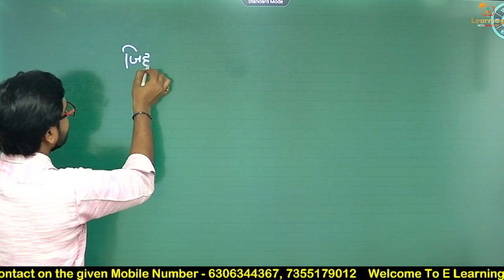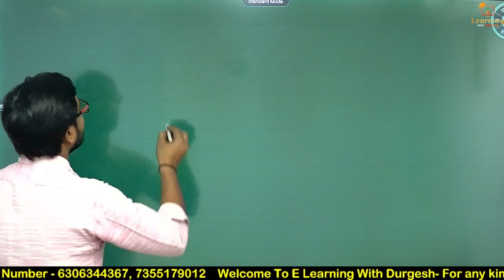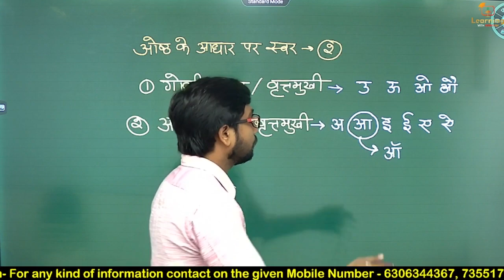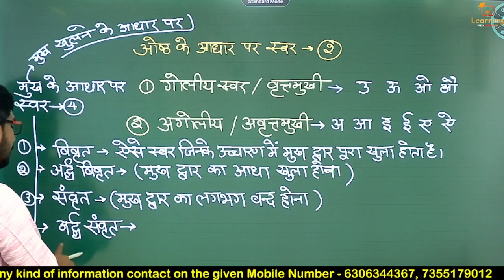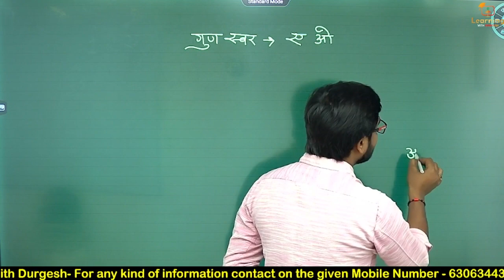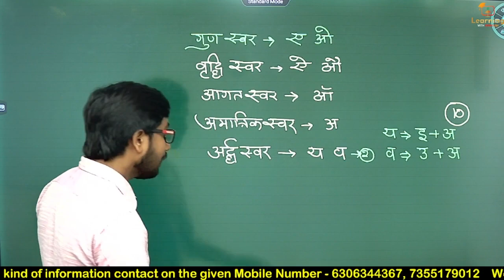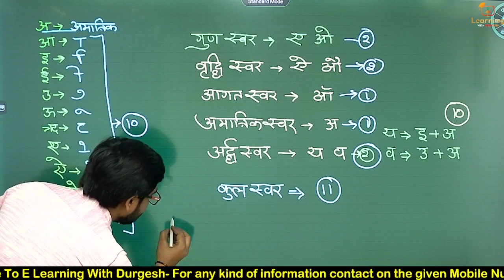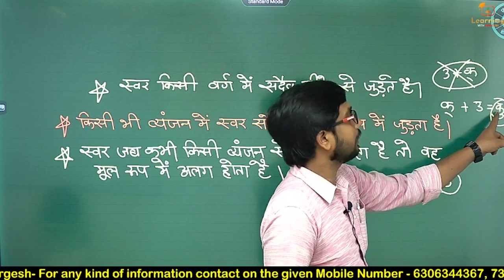HINDI SPECIAL CLASS | हिन्दी वर्णमाला स्वर | Day-02 For CTET, UPTET, STET, BPSC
hindi varnamala ctet, ctet hindi syllabus, varnmala in hindi, hindi varnmala